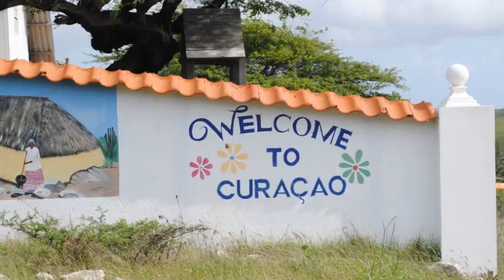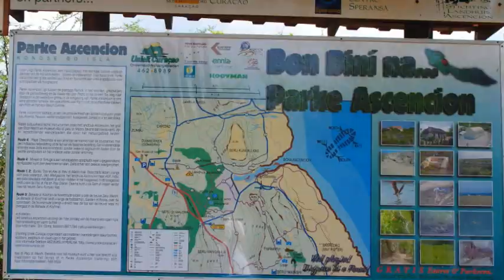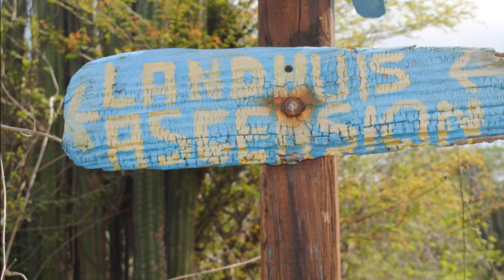Curacao Movie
This is is a brief movie about what Curacao looks like. Most of the pictures are between Grote Berg and Barber